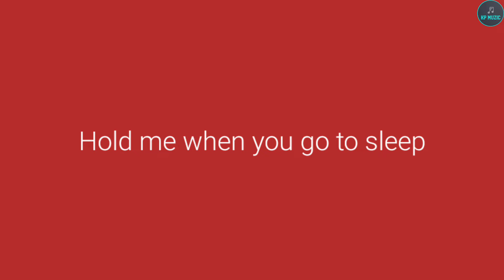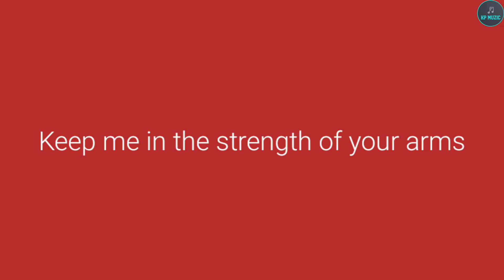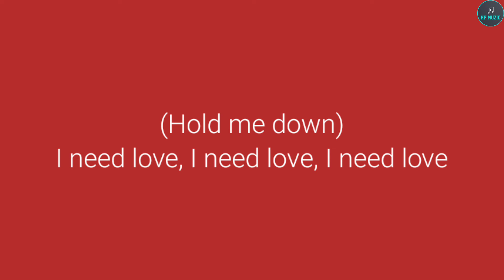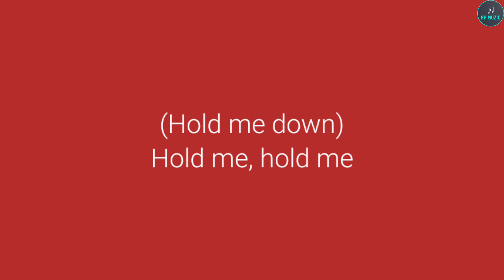Rihanna - Lift Me Up (Lyrics Video)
Lyrics